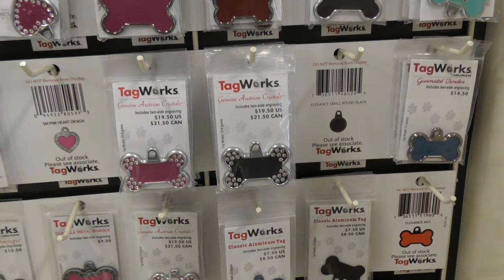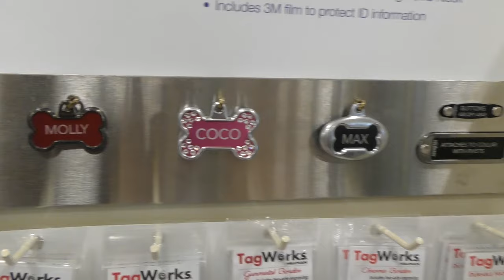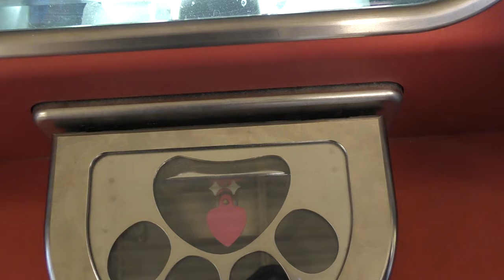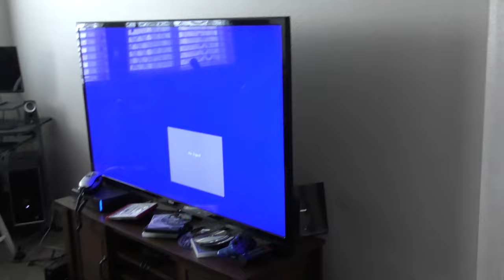FACE PAINT PARTY, FOOTBALL, AND ATTACK OF THE PUPPY! | We Are The Davises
We have a very busy day starting off with Harley going to the vet, then, getting his tags a Pet Smart. Tyler gets his top of the line football gear from Xenith. Shawn explains the benefits of using this gear for safety. ( For more information regarding the gear you can
Finally, the kids have a friend over, Gabi, for a spend the night and face paint party!

Musical.ly:  wearethedavises